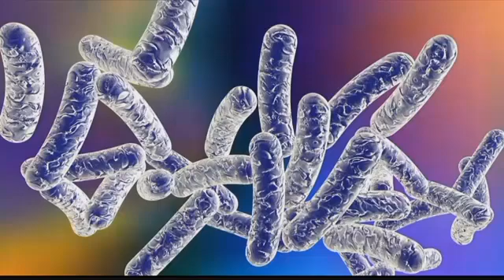Legionella bacteria found in St. Patrick Hospital water supply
The bacteria was found in a portion of the hospital's water pipes. Filters and water treatments are expected to prevent any illnesses.